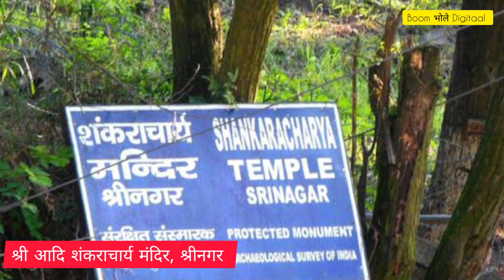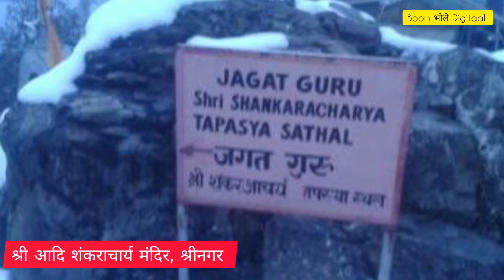कश्मीर का सबसे प्राचीन श्री आदि शंकराचार्य जी का मंदिर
Be a part of the "Boom Bhole" family and
be invited to member chats and enjoy exclusive behind the scenes footage.
click JOIN